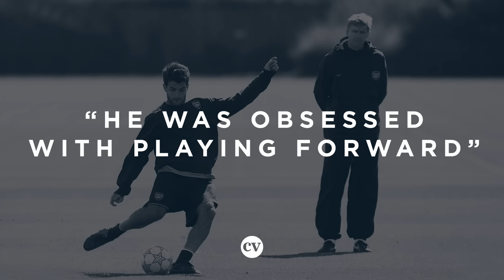Cesc Fàbregas • Evolving role under Arsène Wenger at Arsenal • Masterclass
0:22 - Intro
0:41 - Early Arsenal days and playing in the double pivot
2:24 - A different way and the 2005/06 Champions League
7:50 - The 2007/08 team and role as a number 10
11:44 - Arsène Wenger's obsession with playing forward

In the first of three exclusive Masterclass features on the iconic Coaches’ Voice tactics board, Cesc Fàbregas gives a brilliant insight into the way his role evolved under Arsène Wenger during his eight-year stay at Arsenal.

Fàbregas first broke into an Arsenal team that had gone the whole Premier League season undefeated in 2003/04, and here he reflects on playing alongside Patrick Vieira in Wenger’s traditional 4-4-2 formation. He goes on to explain the shift to a 4-3-3, and his adapted role in a team – still featuring the likes of Thierry Henry, Robert Pirès, Freddie Ljungberg and Gilberto – that reached the 2006 Champions League final.

He continues the Masterclass with a look at Wenger’s next-generation Arsenal team, and how he became the chief midfield creator in a side brimming with the attacking talents of Robin van Persie, Emmanuel Adebayor, Tomás Rosicky and Alexander Hleb. Finally, Fàbregas explains his move into the team’s number 10 position, his adapted role in attacking transition and Wenger’s obsession with his midfielders playing forward.
It’s a fascinating session with an intelligent footballer starting out on his own coaching journey.

The Coaches' Voice